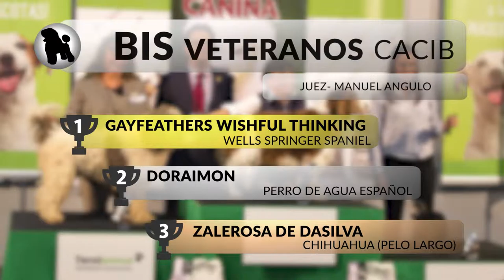38 y 24 Exposición Canina Nacional e Internacional Murcia - BIS Veteranos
IDS Murcia - BIS Veteranos